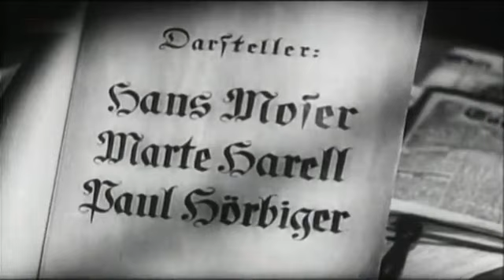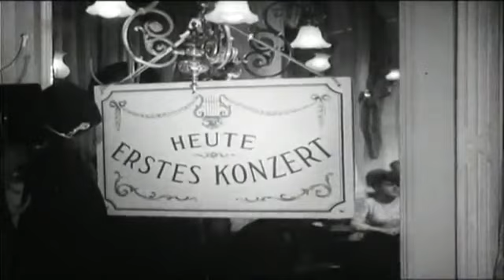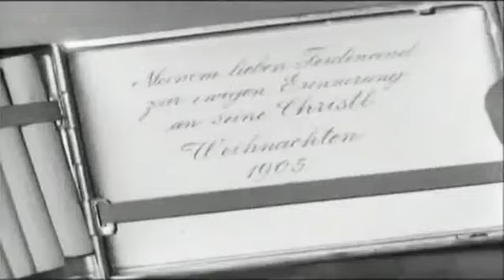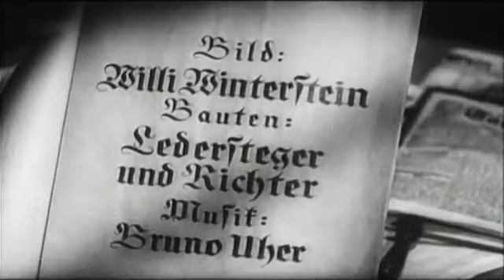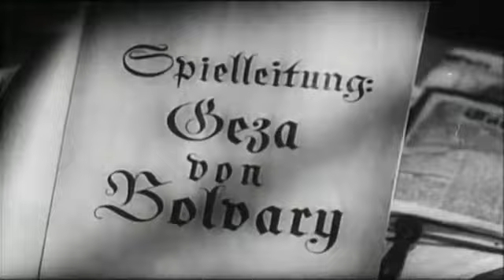Film Wiener G'schichten 1940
Film Wiener G'schichten 1940 'Wiener G'schichten' ist ein österreichischer Film unter der Regie von Géza von Bolváry. Schauspieler: Marte Harell: Christine .

Paul Hörbiger & Hans Moser - Der Wiener braucht sein Stammcafé 1940 Filmausschnitt aus 'Wiener G'schichten'

FuII : Wiener-G-schichten--1940- : Subtitle-Film : Greek, Italian, Hungarian, Icelandic, Bulgarian, Swedish, .

FuII : Wiener-G-schichten--1940- : Subtitle-Film : Hindi, Spanish, Turkish, Russian, English, Persian, Romanian, .